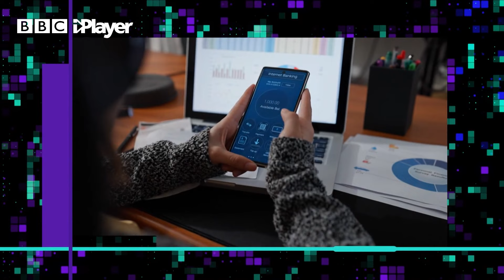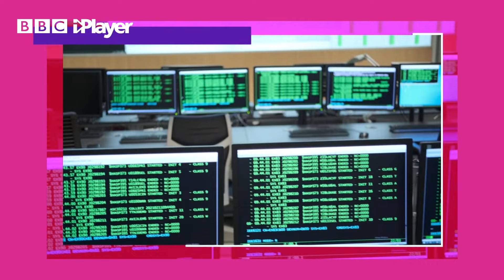Cryptocurrency Explained | What is Cryptocurrency? | Newsround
Unsure of what cryptocurrency is, then Newsround has you covered.

Bitcoin, often described as a cryptocurrency, a virtual currency or a digital currency - is a type of money that is completely virtual. It's like an online version of cash. You can use it to buy products and services, but not many shops accept Bitcoin yet and some countries have banned it altogether.

However, some companies are beginning to buy into its growing influence. In October last year, for example, the online payment service, PayPal, announced that it would be allowing its customers to buy and sell Bitcoin.

The physical Bitcoins you see in photos are a novelty. They would be worthless without the private codes printed inside them.